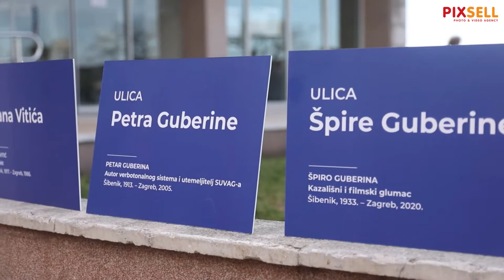Tonči Restović predlaže nove nazive šibenskih ulica i trgova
Na trgu ispred zgrade Županije SDP-ov kandidat za gradonacelnika Tonči Restović održao je konferenciju za medije imenom „Šibenik koji volimo". U izlaganju se osvrnuo i kritizirao sve dosadašnje vlasti koje nisu ništa napravile da bi se donekle odužili značajnim šibenčanima. U tom smislu napravio je table sa nazivima ulica i trgova sa njihovim imenima napominjući da ih ima puno više.